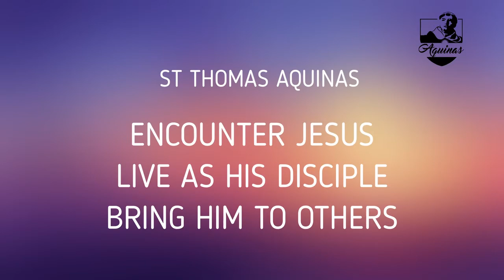STA EASTER Greetings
STA EASTER Greetings, live broadcast from St Thomas Aquinas